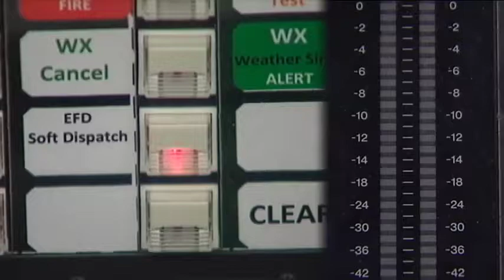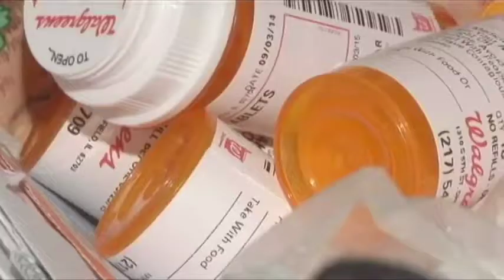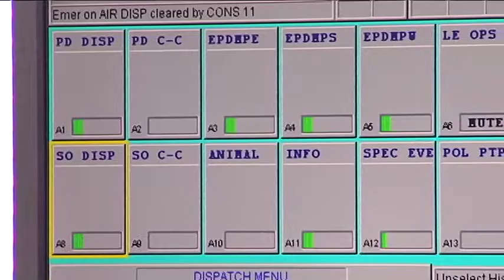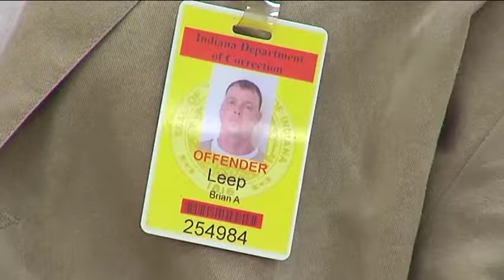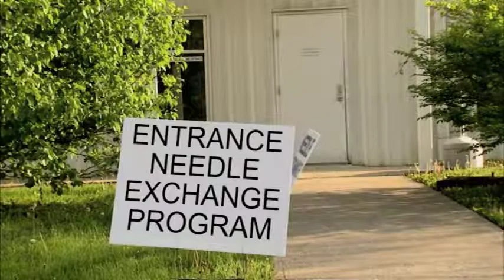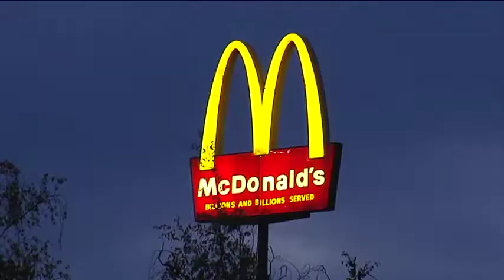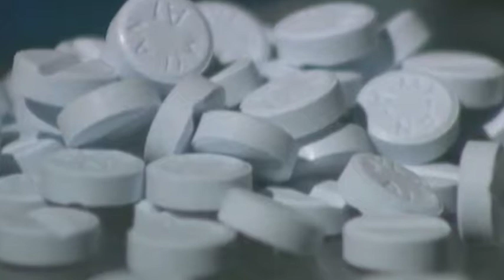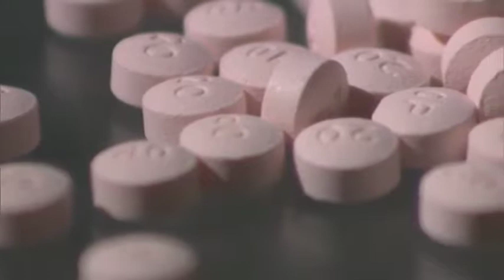A Community In Pain